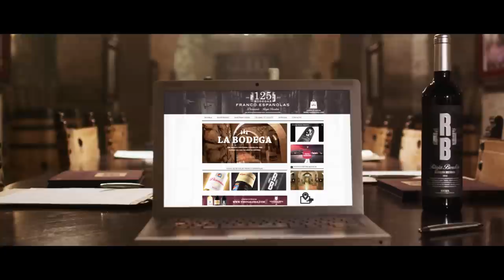Bodegas Franco-Españolas:125 años de historia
En 2015 Bodegas Franco-Españolas está de aniversario, 125 años. Descubre lo ocurrido durante más de un siglo de historia en un vídeo innovador y único.